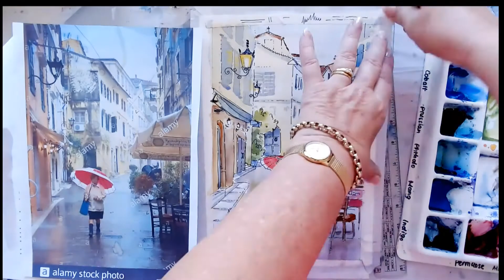Lady with Red Umbrella - Watercolour Pen and Wash Process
Pen and Wash is a wonderful genre of Watercolour Painting. I love this picture of the lady with a red umbrella, walking through a wet European street, with reflections and all the things that make watercolour wonderful. Learning how from start to finish, with the full 2.5 hour tutorial in my Level 4 Intermediate painting course at Welcome to Watercolour Online. These tutorials are the final phase of your "Learn how to Paint and not how to copy!" course, where you learn all the tips and tricks that the pros know, and what you never knew before. to create your own gorgeous pictures, and not have to copy other people's paintings.
Many more full length tutorials, workshops and watercolour classes through my Watercolour School - Welcome to Watercolour, here: